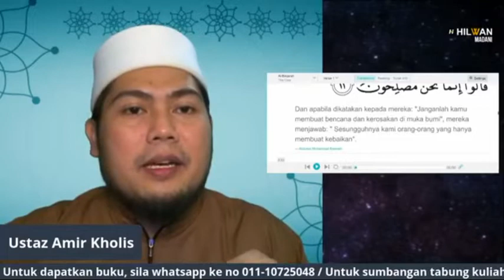TIPS TADABBUR KE-72 (Surah Al-Baqarah Ayat 10) : Orang Munafik Membawa Kerosakan Dibumi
*[VIDEO PENDEK]* TIPS TADABBUR KE-72 (Surah Al-Baqarah Ayat 10) : Orang Munafik Membawa Kerosakan Dibumi

Tips Tadabbur ini adalah sedutan daripada sesi live di Hilwan Madani. Mudahan video ini memberi manfaat kepada kita untuk mengutip isi2 penting berkaitan tadabbur.

Sumbangan Tabung Team Media Hilwan Madani:
EDU MASTER SOLUTION
*MAYBANK*
[Tabung Team Media]

Berminat untuk dapatkan buku Tadabbur Makro, boleh wasap ustazah huda:
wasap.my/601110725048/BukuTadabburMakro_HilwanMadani